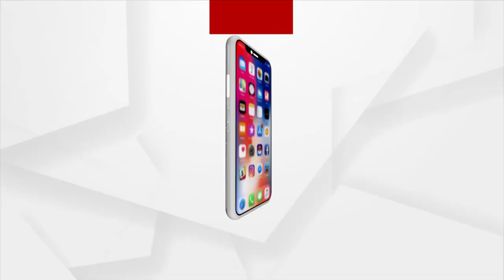ନୂଆବର୍ଷର ନୂଆସକାଳରେ ସକାଳୁ ଦର୍ଶନ କରନ୍ତୁ ଜଗନ୍ନାଥଙ୍କ ଆଳତି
ନୂଆବର୍ଷର ନୂଆସକାଳରେ ସକାଳୁ ଦର୍ଶନ କରନ୍ତୁ ବାଲେଶ୍ଵରରୁ ଗୋଶାଳ ପଡିଆଠାରୁ, ଜଗନ୍ନାଥଙ୍କ ଆଳତି ।